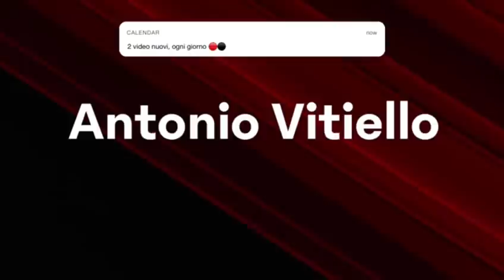🔔 MERCATO: L'OMBRA DELLA JUVE | SE PARTE CASTILLEJO...MA NON SOLO